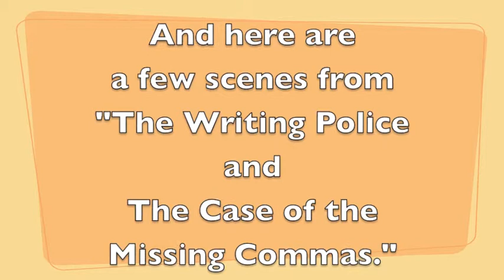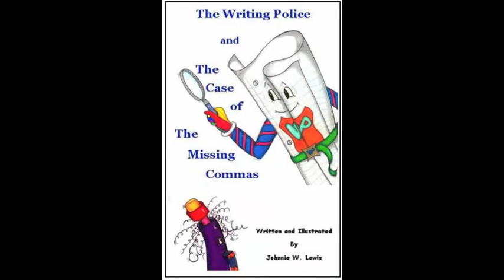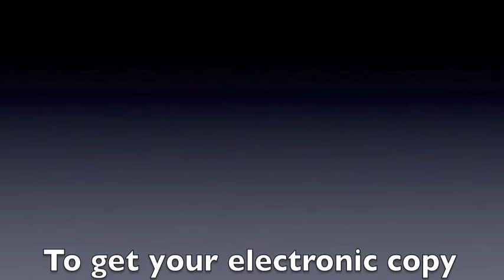Missing Commas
The Writing Police Officer and his assistant, Lt. Penn, have their work cut out for them when Ebenezer School on Addison Road calls to say that someone has stolen the commas from all of the keyboards in the school!!  Students learn the value of commas while the Writing Duo search the whole school for commas!